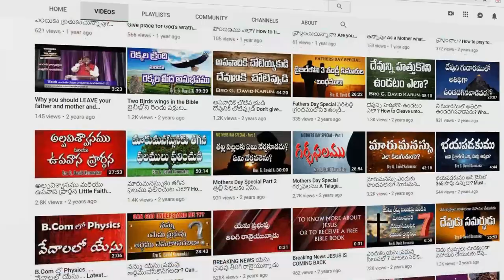బిగ్ బాస్ చూసారా? చూస్తున్నారా? చూడాలనుకొంటున్నారా? || ఏమి ఒప్పుకోకూడదు? ఏమి ఒప్పుకోవాలి?